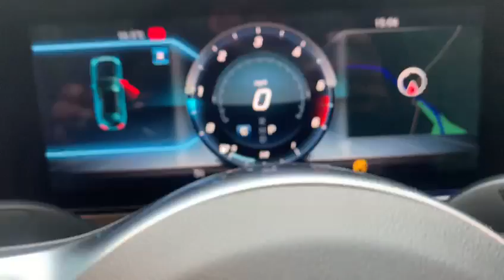MERCEDES-BENZ E-CLASS 2.0 E 220 D AMG LINE 2d 192 BHP LOW MILEAGE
Get ready for your staycation with the space provided by this great spec Mercedes-Benz E220d AMG Line Premium Auto is finished in obsidian black with Black Half Leather heated sports seats. It boasts a great specification including, AMG Alloy Wheels, LED Headlamps, Park Assist with Rear View Camera, Sat Nav, Black Ash Wood Trim, Tyre Pressure Monitor, DAB Radio, amg line body kit.

Additional fees may apply, pre delivery check, . Additional fees may apply, please note, not all cars are kept on site please call to make appointment and to avoid disappointment. pre delivery check, This vehicle come with the balance of manufacturers warranty until 17/12/2022 Hpi Checked, Part Exchanges Welcome. Low Rate Finance/PCP Finance Options Available, Over 100 Cars and Up To 50 pictures Available Visit Our call now Tel: BUY WITH CONFIDENCE BECK EVANS A FAMILY RUN BUSINESS EST 1970 BUY WITH CONFIDENCE BECK EVANS A FAMILY RUN BUSINESS EST 1970, peace of mind with total cover/protection available, gap rti, paint protection, extended warranties/main dealer labour rates. Keep your capital working for you with competitive payment options available from Beck Evans, let us quote you .